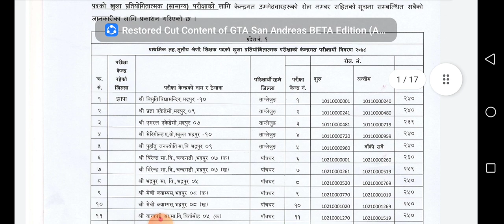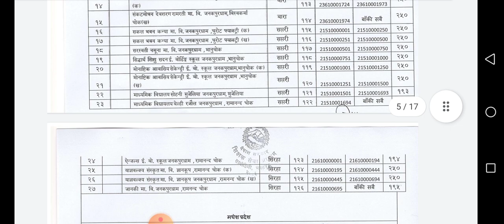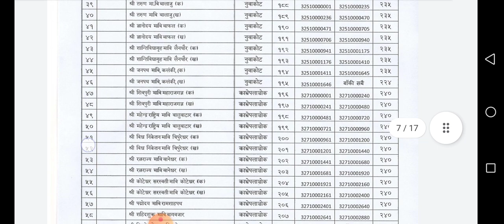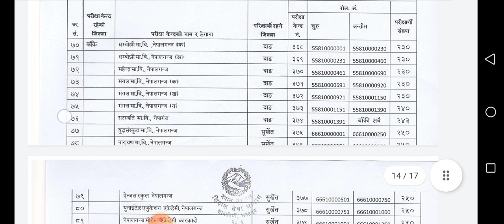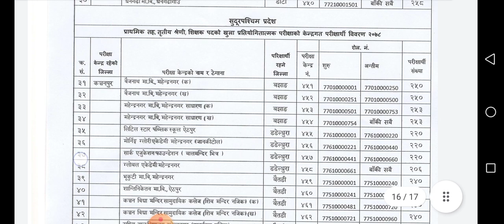tsc exam center 2078 || primary level in nepali.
Title of the video:Tsc exam center primary level

Hope this video was helpful for you all guys!!!
Keep sharing!!!
Keep supporting!!!
*Comment your problems in our video's comment section to get replied
*Comment the topic on which you want the next videos.